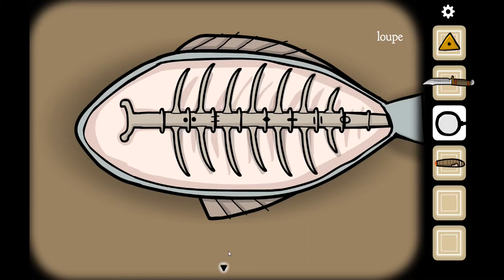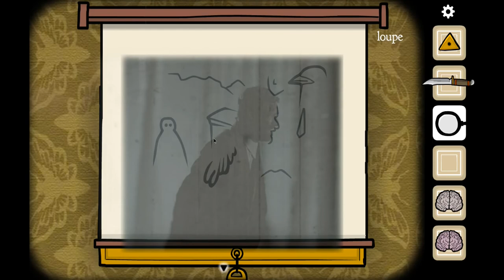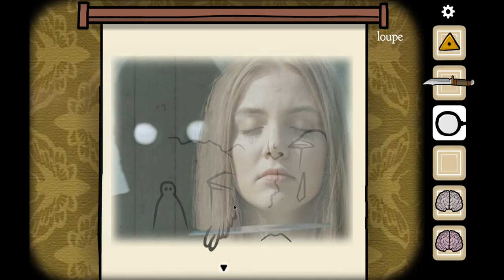CubeEscape Chapitre 2 ep2